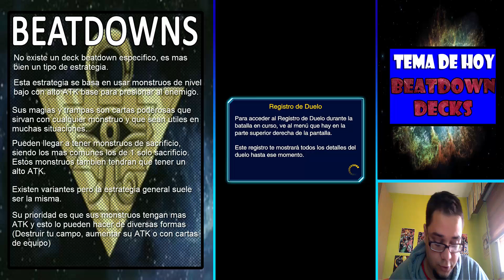BEATDOWN DECKS | EXPLICACIÓN | COMO CREAR UN BEATDOWN DECK - DUEL LINKS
Al final, entre tantas comunidades, la descripción va a ser mas larga que las descripciones de un banco de Tolkien.